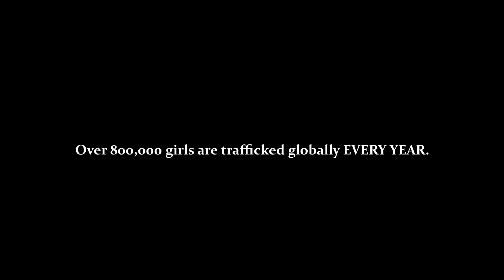Imago - Official Trailer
Written and Directed by Peter Mastne
Produced by Peter Mastne, David Hakola, Martin Zet and Ric Morgan
Starring Peter Mastne, Naiyah D. Scaife, Kelly Rook Daly and Jessica Limardo